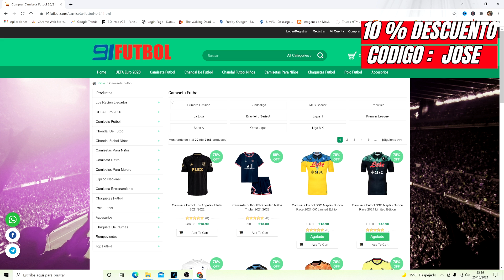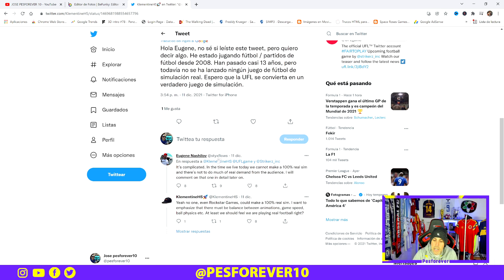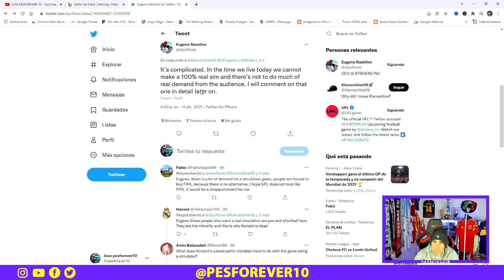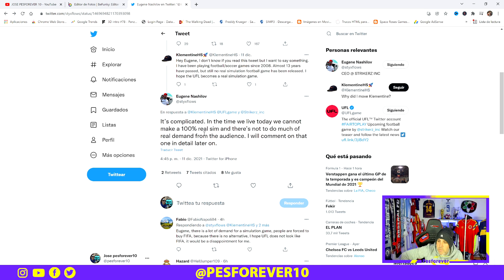UFL REAL O CORTINA DE HUMO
Camisetas fútbol 2021 baratas:
-10% código: JOSE (Envío gratis por 79euro)